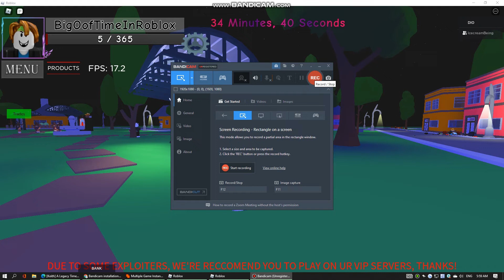F skill bonus for keith | A Legacy Time